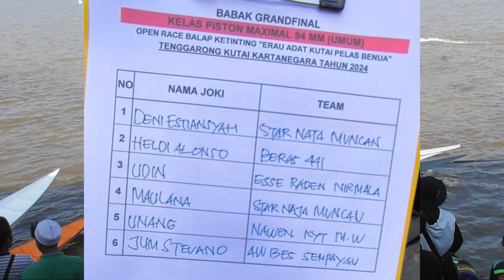Grand Final Kelas 500 CC Erau 2024 || Lomba Balap Ketinting Indonesia Jum Stevano VS Denny Startnaja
Kegiatan Lomba ini diadakan selama 2 hari di Arena Naga Dermaga pulau Kumala...dalam erau 2024